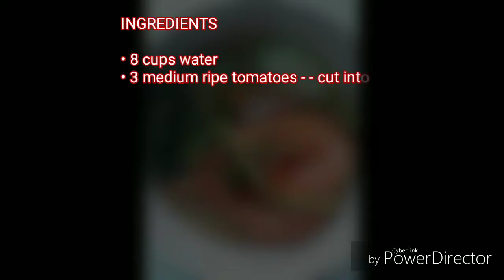Sinigang na hipon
Sinigang na Hipon with this quick and easy recipe. A variation of the beloved Filipino sour soup dish that is cooked with shrimp with tamarind.